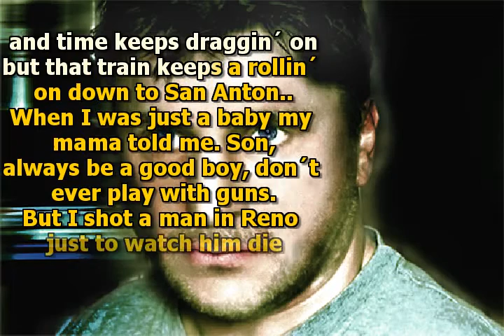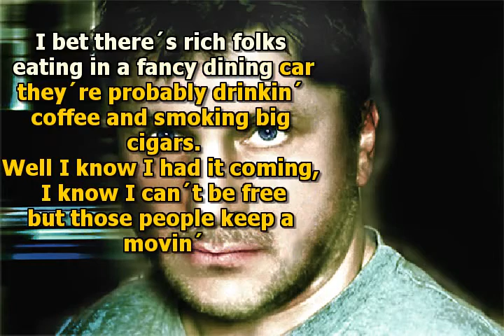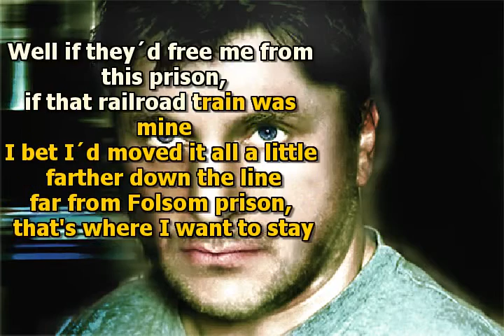MIKE MALAK & The Fakers - FOLSOM PRISON BLUES (Johnny Cash cover w. lyrics)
no original music has been used to create this video, this cover song has been entirely performed by Mike Malak & The Fakers

Folsom Prison Blues, made famous by Johnny Cash, was one of his greatest hits and this song was somewhat autobiographical in nature seeing that the Man in Black spent time behind bars himself.